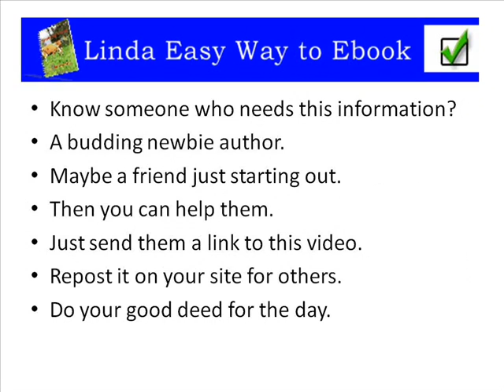Linda Easy way to eBook (Free help eBook)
Video for and to help authors or anyone interested in producing eBooks, it is my latest free to download eBook.